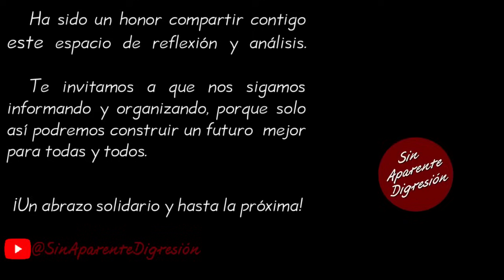Ayer nuestro movimiento cometió un error muy grave- FernandezNoroña SinAparenteDigresión.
Fragmento de la videocharla del aspirante a la Coordinación Nacional de los Comités en Defensa de la Cuarta Transformación, Gerardo Fernández Noroña correspondiente al día 2 de septiembre de 2023, la cual se puede consultar íntegra